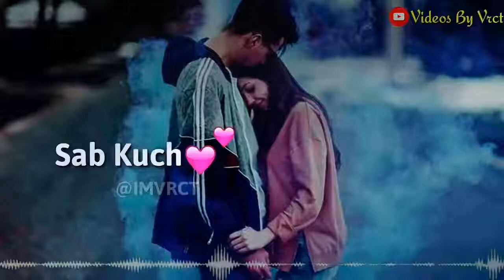Status puchu pliz .... comments pliz and share